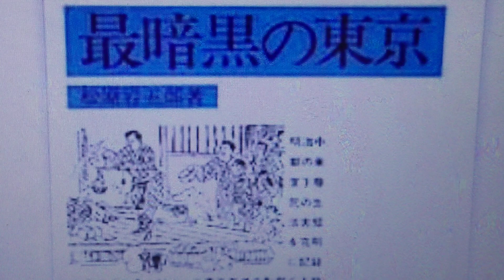松原岩五郎 日本の小説家.ジャーナリスト 著書 最暗黒の東京